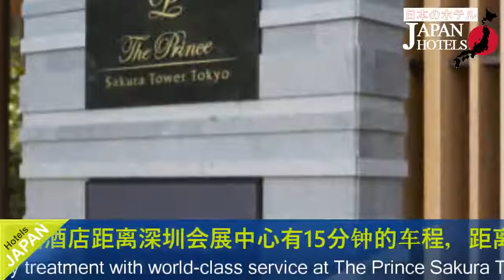The Prince Sakura Tower Tokyo, Autograph Collection - Tokyo Hotels, Japan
The Prince Sakura Tower Tokyo, Autograph Collection 5 Stars Hotel in Tokyo, Japan Within US Travel Directory Get the celebrity treatment with world-class service at The Prince Sakura Tower Tokyo, Autograph CollectionReopened after renovation in September 2013, the Prince Sakura Tower Tokyo is a 3-minute walk from JR Shinagawa Shinkansen Station.
 The hotel offers free spa and sauna facilities as well as free WiFi.
Air-conditioned guestrooms feature large windows with views of the hotel’s beautiful Japanese Garden.
 Each room is equipped with a work desk, a fridge and a TV with cable channels.
Guests can relax in the Prince Sakura's whirlpool or go for a swim at the seasonal outdoor pool at nearby Grand Prince Hotel New Takanawa (extra charges apply to both).
 Laundry and dry cleaning services are offered.
Ristorante Caffe Ciliegio is open for breakfast hours.
 Other on-site restaurants serves a selection of Japanese and Italian dishes.
Hotel Prince Sakura Tower is a 5-minute walk from Epson Aqua Stadium and a 15-minute train ride from Tokyo Station.
 Big Sight Convention Centre is 11 km away, and the Roppongi area is 5.
5 km away.
 Minato is a great choice for travellers interested in clean streets, friendly locals and culture.

Hotel Location : Minato-ku, Takanawa 3-13-1zip 108-8612, Tokyo, Japan